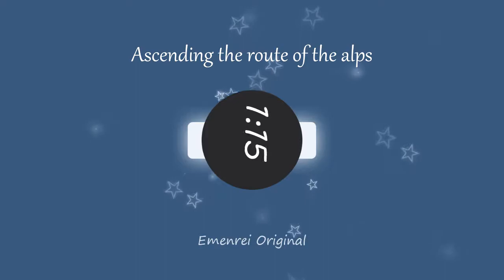Ascending the route of the alps [Original Music]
This track is part of my album "Back from scratch".

By Emenrei.

Made using FL Studio 11.